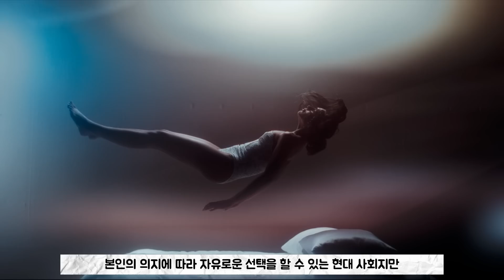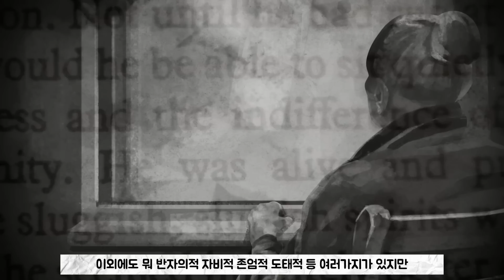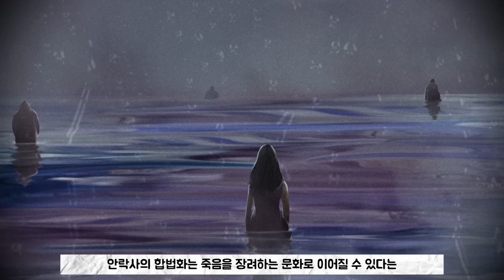죽음도 개인의 권리인가 아프지 않게 죽을 자유 안락사 존엄사